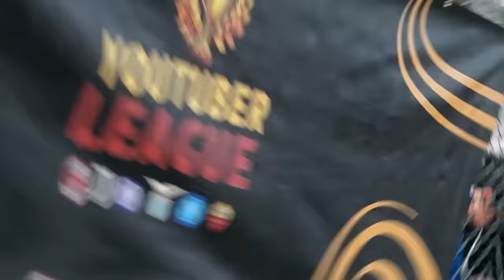NAPOLI - LAZIO ⚽️🏆 YOUTUBER LEAGUE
La Juventus ha vinto il girone del nord e si è qualificata alla Finale di ritorno. Chi sarà la sua avversaria? Napoli o Lazio? Gli ospiti, per passare, devono vincere con almeno 3 gol di scarto...

👉 SCARICA L’APP DI NUMERO DIEZ E GUARDA LA PARTITA DALLA BODYCAM DI ARBITRINO

👉 Questo video è offerto da Air Up! Scopri come dare sapore alla tua acqua cliccando nel link qui in basso.

🙋‍♂️ Federico, 23
📍 Roma